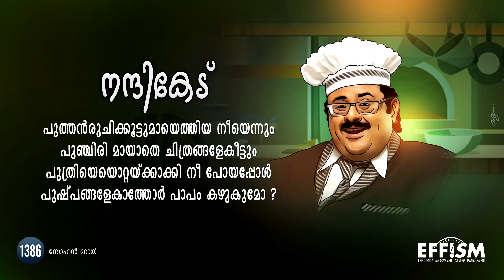Nannikedu | ഒപ്പം നടന്നവർ ഒറ്റപ്പെടുത്തിയോ..!!? | Chef Noushad | Sohan Roy | Anukavyam 1386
ഒപ്പം നടന്നവർ ഒറ്റപ്പെടുത്തിയോ..!!?

നന്ദികേട്

പുത്തൻരുചിക്കൂട്ടുമായെത്തിയ  നീയെന്നും
പുഞ്ചിരി മായാതെ ചിത്രങ്ങളേകീട്ടും
പുത്രിയെയൊറ്റയ്ക്കാക്കി നീ പോയപ്പോൾ
പുഷ്പങ്ങളേകാത്തോർ പാപം കഴുകുമോ?